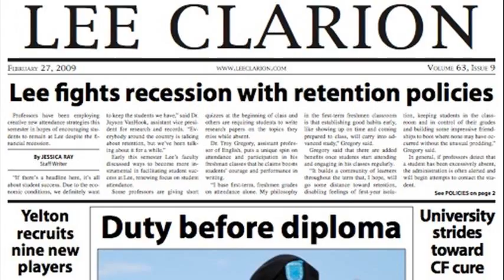clarion university basketball